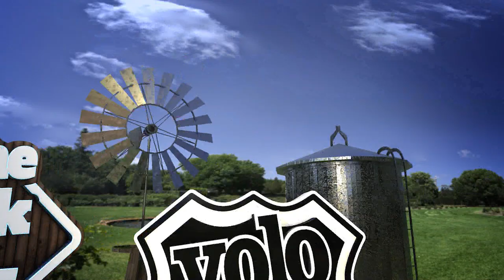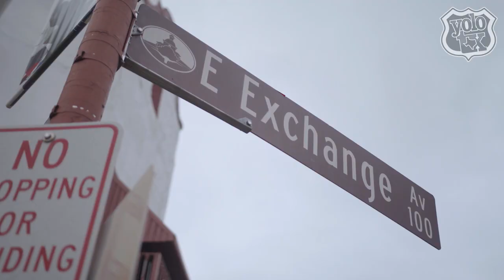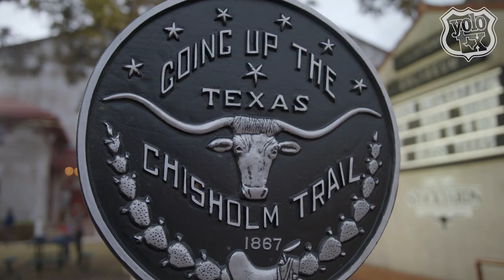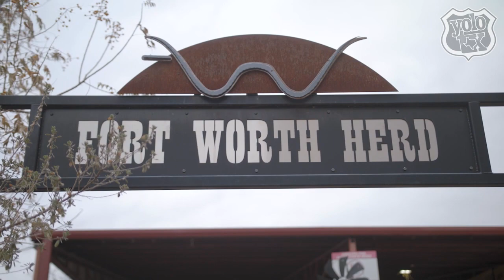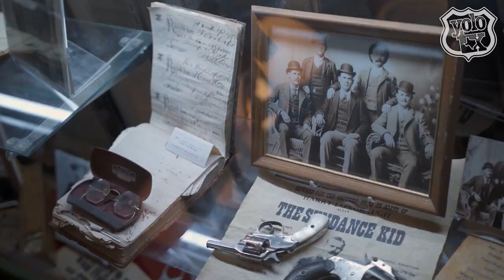YOLO TX Goes West at the Fort Worth Stockyards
The Fort Worth Stockyards National Historic District is as Texan as it gets! Located right in the middle of Chisholm Trail, this world-famous attraction embodies Western heritage unlike any other city. With its weathered brick streets and daily cattle drives, the Stockyards provide a glimpse of Texas’ famous livestock industry.